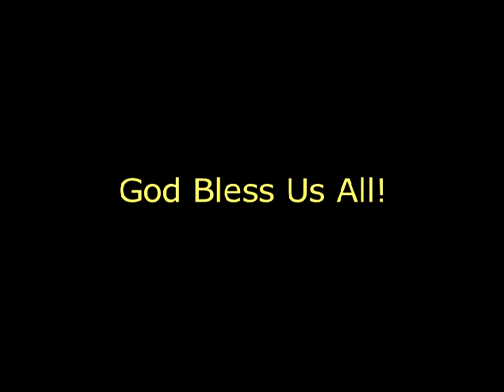Vesper Service - 05.10.2014